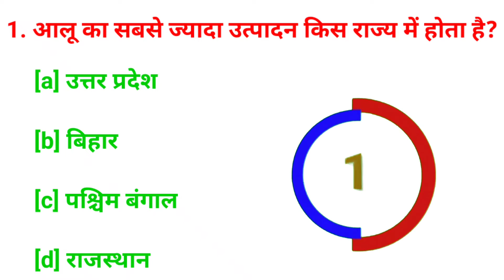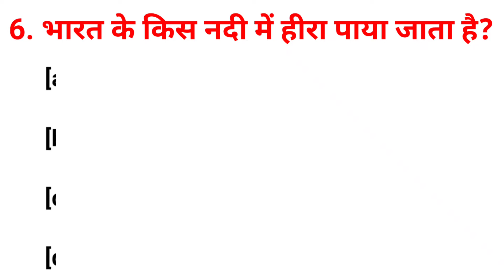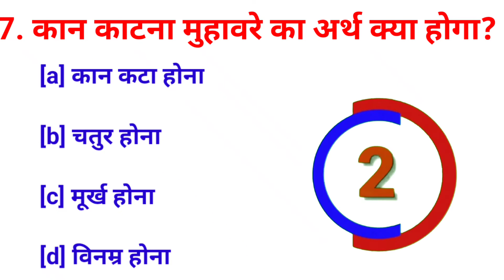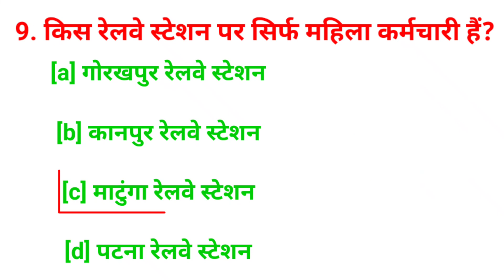GK question | GK in hindi | Gk question and answer | Gk quiz | General knowledge questions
🔴❤️IMPORTANT NOTES❤️🔴
Mai aap logon se kevl itna kehna chahta hu ki agar aap YOUTUBE se kisi bhi channel se kuch bhi sikhte hai, ya uske videos apko informative lgte hain , ya youtuber apko smile krne par majbur ker deta hai, to aap log Please us youtuber ko uske MEHNAT KA FAL de diya kariye Wo youtuber apse koi paisa nhi leta hai apko free me sari knowledge deta hai ...
wo Youtuber  itne se hi kafi happy ho jata hai .. ek YOUTUBER ko isse jyada aur kuch nhi chahiye hota hai

👉si kaise bane | daroga kaise bane | 12th k bad si kaise bane | si kaise bane puri jankari |

👉what is Pet exam | Pet exam kya hota hai 2022 | pet exam preparation | pet exam syllabus 2022

1. GK

2. General Knowledge

3. Important GK Questions and answer for 4. Competitive Exams

5. Quiz Test

6. future Tak GK

7. Important gk

8. Quiz test

9. competitive quiz

10. competitive general knowledge

11. GK in Hindi

12. general knowledge quiz 13. quiz questions

14. general knowledge questions

15. gk quiz

16. general knowledge questions with answers

17. gk question in hindi 18. GK Question Answer

19. India GK

20. hindi gk

21. samanya gyan
 107. general knowledge questions and answers

108. gk question answer

109. g.k

110. question answer

111. question 112. जीके

113. gk

114. g.k questions in hindi

115. general knowledge questions 116. knowledge

117. general knowledge question

118. g. k

119. quiz

120. g k question

121. Future Tak GK

122. futuretakgk

123. FUTURETAKGK

124. gk gs

125. gk ke sawal

126. gk ka question

127. जीके क्वेश्चन

128. gk 2019

129. gk 2020

130. qk 2021
[6/14, 14:46] Govind Maurya: 57. question

58. general knowledge questions and answers

59. samanya gyan

60. g.k questions in hindi

61. gk question answer 62.

63. gk ke sawal

64. knowledge

65. question answer

66. general knowledge questions

67. gk knowledge

68. जनरल नॉलेज

69. जीके

70. gk quiz 71. g.k

72. gk ka question

73. ips question and answer

74.

gk

75. gk question

76. gk afroz

77. gk questions

78. gktoday

79.gk tricks

80. ak study adda
 165. Gk quiz

166. GK Future 167.

168.

169.

170.

171. GK ki Video

172. Good sawal

173. सवाल आपके जवाब हमारे

174. GK ka

175. जीके.

176. GK.

177. Future

178. Future Tak GK Lucent